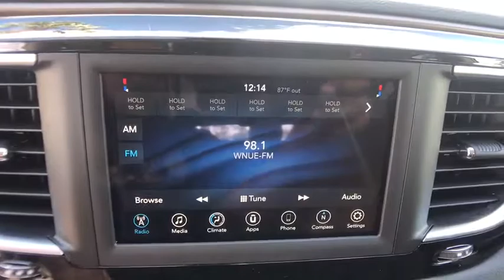2018 Chrysler Pacifica Orlando, Hunter's Creek, Kissimmee, Windermere, FL R122169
TRANSMISSION: 9-SPEED 948TE FWD AUTOMATIC  (STD),FRONT FLOOR MATS,AIR CONDITIONING W/3 ZONE TEMP CONTROL,SAFETYTEC  -inc: ParkSense Rear Park Assist w/Stop  1-Touch Up & Down Power Front Windows  Blind Spot & Cross Path Detection,ENGINE: 3.6L V6 24V VVT  (STD),Front Wheel Drive,Power Steering,ABS,4-Wheel Disc Brakes,Brake Assist,Wheel Covers,Steel Wheels,Tires - Front All-Season,Tires - Rear All-Season,Heated Mirrors,Power Mirror(s),Rear Defrost,Privacy Glass,Intermittent Wipers,Variable Speed Intermittent Wipers,Rear Spoiler,Third Passenger Door,Fourth Passenger Door,Power Door Locks,Daytime Running Lights,Automatic Headlights,AM/FM Stereo,MP3 Player,Auxiliary Audio Input,Bluetooth Connection,Pass-Through Rear Seat,Rear Bench Seat,Adjustable Steering Wheel,Trip Computer,Power Windows,3rd Row Seat,Keyless Entry,Keyless Start,Cruise Control,A/C,Cloth Seats,Bucket Seats,Driver Vanity Mirror,Passenger Vanity Mirror,Driver Illuminated Vanity Mirror,Passenger Illuminated Visor Mirror,Smart Device Integration,Engine Immobilizer,Traction Control,Stability Control,Front Side Air Bag,Tire Pressure Monitor,Driver Air Bag,Passenger Air Bag,Front Head Air Bag,Rear Head Air Bag,Passenger Air Bag Sensor,Knee Air Bag,Child Safety Locks,Back-Up Camera